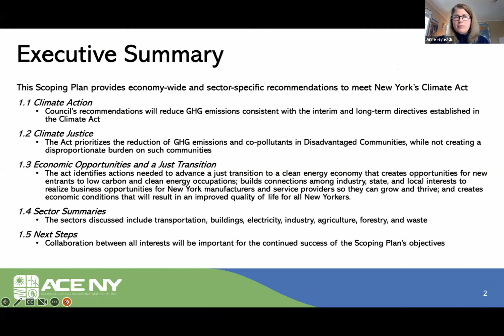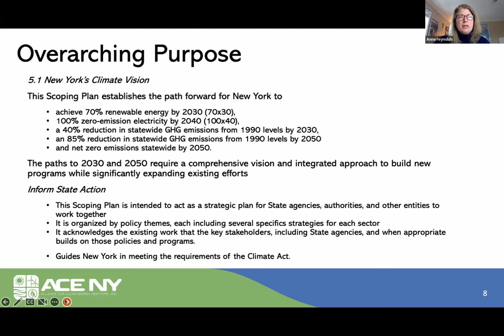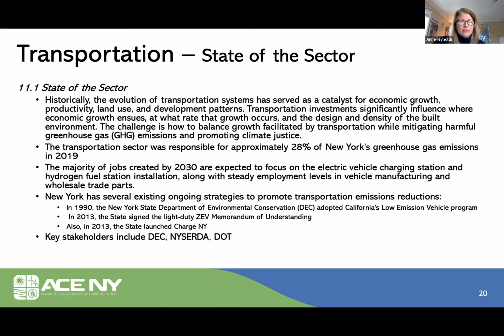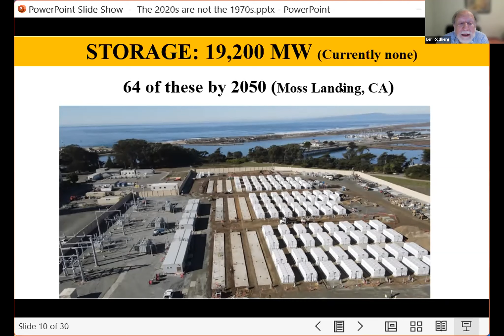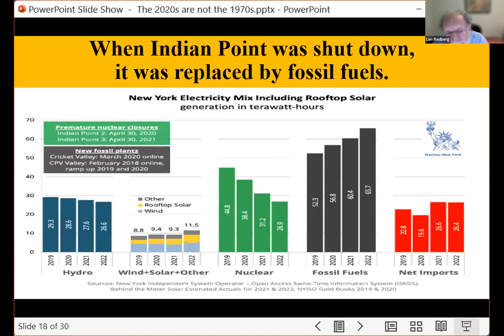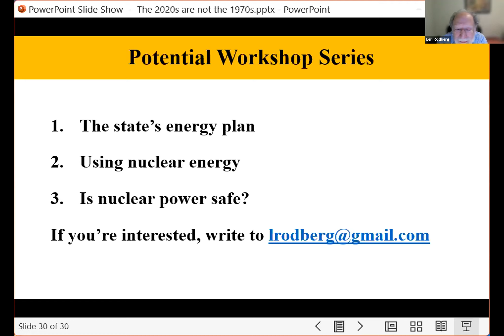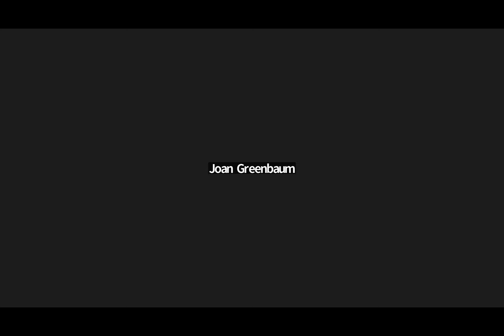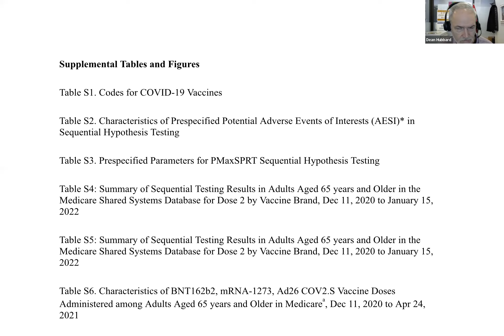PSC/CUNY Retirees February Chapter Meeting